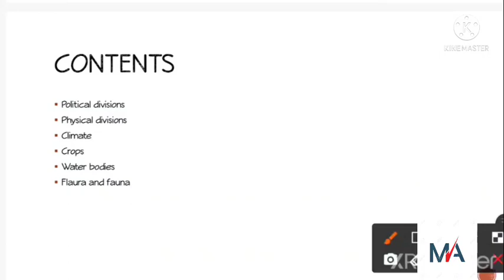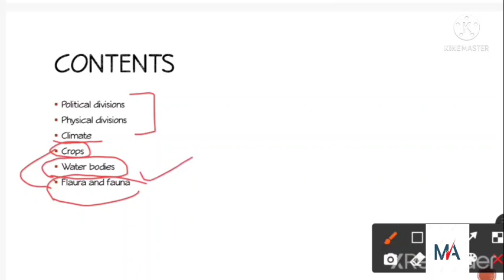geography of Jammu Kashmir Last part JKSSB JKPSC SSC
Last part of geography of Jammu Kashmir covering flaura Fauna and crops for Jkssb jkpsc and all other exams